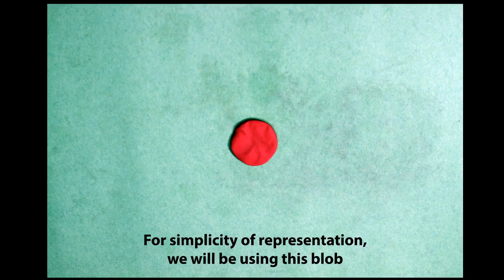The journey from a single cell to being us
The story of human development portrayed with the help of simple stop motion video. In reality, it is a very complex process. Hence, we have omitted a few steps for brevity.